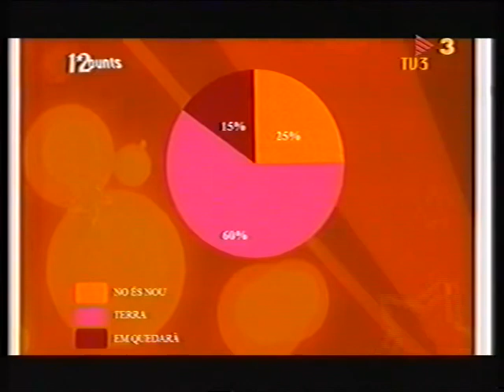12 Punts: Semi Final 1 (Andorran National Final 2004)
12 Punts was the selection method used by Andorra to decide their Eurovision 2004 participant. The first semi final was held on 1st March 2004.